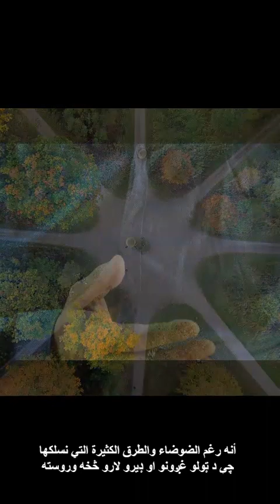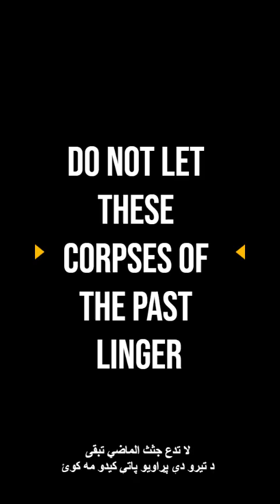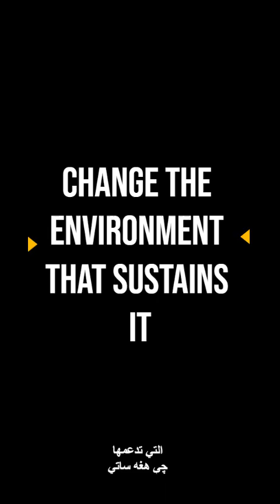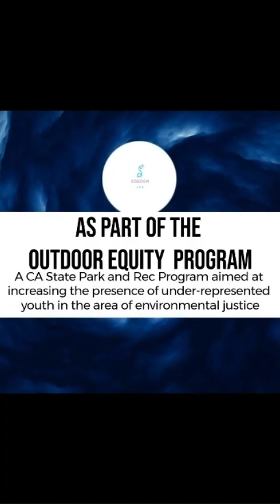What happens when a bee gets drunk?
Six secret behaviors you didn't know about bees
ماذا يحدث عندما يسكر النحل؟
سبع سلوكيات سرية لم تكن تعرفها عن النحل
وقتی زنبورهای عسل مست می‌شوند چه اتفاقی می‌افتد؟
 هفت راز شگفت‌انگیز را برایتان توضیح دهم که درباره زنبورها نمی‌دانستید.